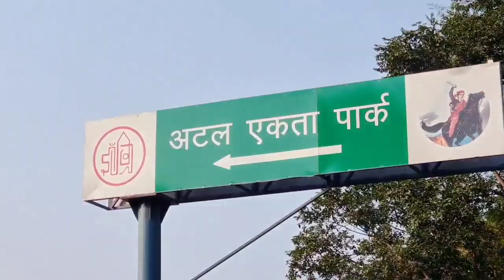Kya program hua nanad k ghar jo itne log aaye 🥳 hum yah program attend karne ke liye hi to aaye the